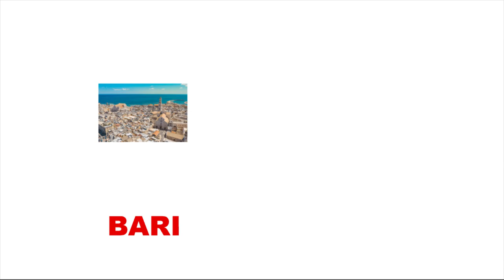Why is Trieste part of Italy?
I decided to produce this video about Trieste because i think it is an unkown city city with a great history and culture! This is my first production to Youtube, although the qualit of the video os not that great, I think i was able to transmite the information i wanted to.